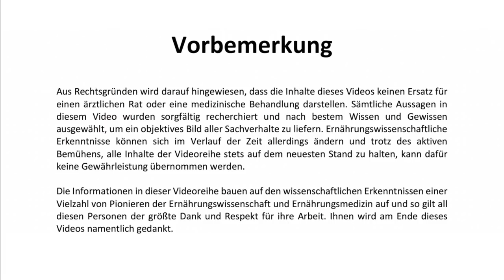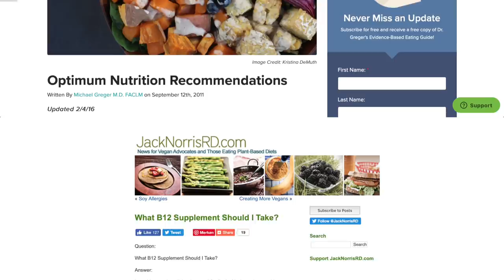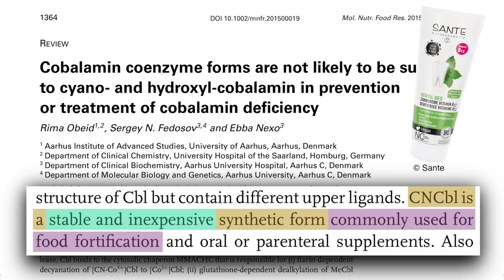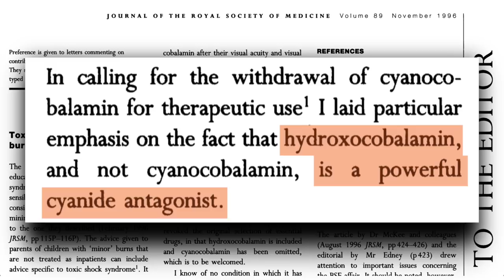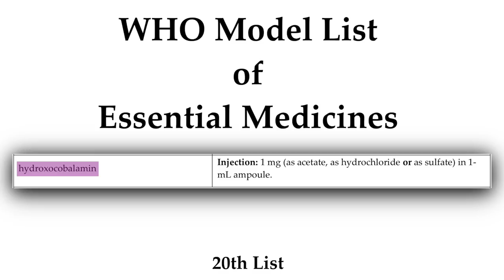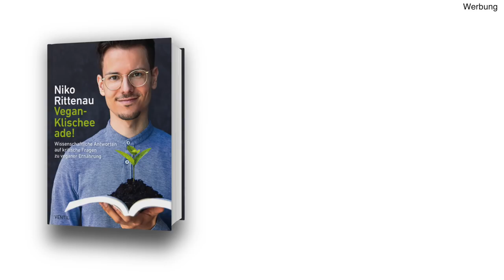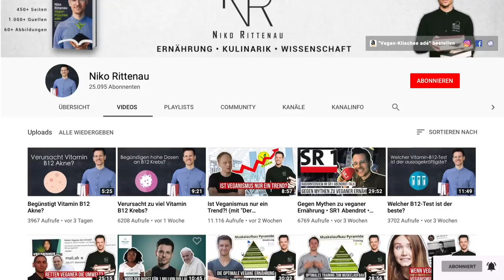Welche Form von B12 ist am besten?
🖥 Bei Amazon(*):

Quellen & Zeitstempel:

0:30 - Biochemistry, function, and deficiency of vitamin B12 in Caenorhabditis elegans.

0:53 & 1:57 - Cobalamin coenzyme forms are not likely to be superior to cyano- and hydroxyl-cobalamin in prevention or treatment of cobalamin deficiency.

1:07 - Cobalamins and Methylcobalamin: Coenzyme of Vitamin B12

1:15 - Treatment of vitamin B12 deficiency-methylcobalamine? Cyancobalamine? Hydroxocobalamin?-clearing the confusion.

1:33 - Optimum Nutrition Recommendations

1:37 - What B12 Supplement Should I Take?

1:41 - Vitamin B12 Basics

2:49 - Abnormal cyanide metabolism in uraemic patients.

2:59 - Toxic shock syndrome and burns

3:23 - Comparative Bioavailability and Utilization of Particular Forms of B12 Supplements With Potential to Mitigate B12-related Genetic Polymorphisms.

3:29 & 4:10 - The forms of vitamin B12 in foods.

3:57 & 4:20 - Treatment of vitamin B12 deficiency-methylcobalamine? Cyancobalamine? Hydroxocobalamin?-clearing the confusion.

4:02 & 4:38 - Methylcobalamin in Vitamin B12 Deficiency: To Give or not to Give?

4:14 - WHO Model List of Essential Medicines

4:26 - Hydroxocobalamin as a cyanide antidote: safety, efficacy and pharmacokinetics in heavily smoking normal volunteers.